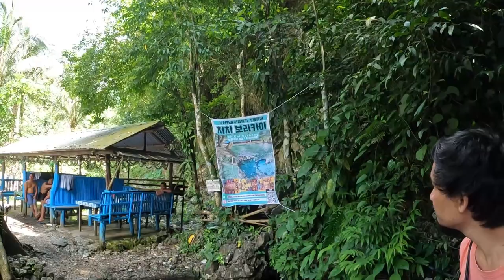STOP OVER EP 3 | NAVAS COLD SPRING AKLAN | PARA KANG NASA LAKE NG ALASKA...